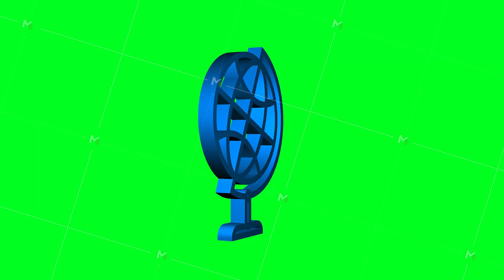Set travel icon for web design. Business icon. Motion graphics